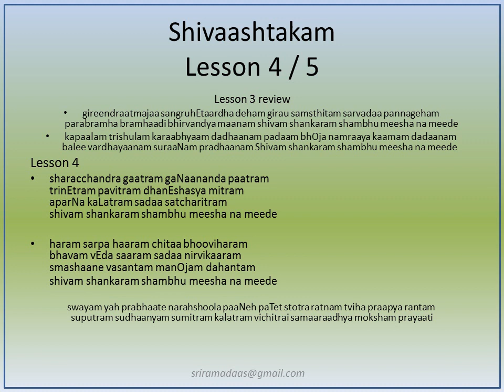Shivaashtakam lesson 4/5